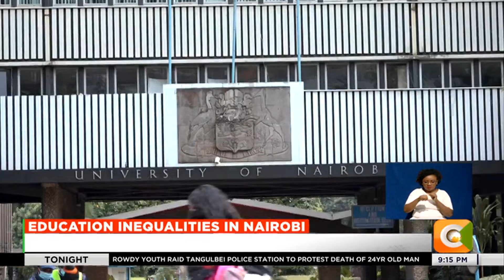Education Inequalities | Nairobi has 211 public primary schools against 952 privates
Education Cabinet Secretary Ezekiel Machogu has sounded alarm over the crisis in the education sector in Nairobi. Machogu says there is no equity in access to education in the county as more than 70% of schools in Nairobi are private and therefore out of reach for the majority of the population. Machogu has called on the stakeholders in the national and county government of Nairobi to expand access to education for the county's learners by increasing the number of public schools